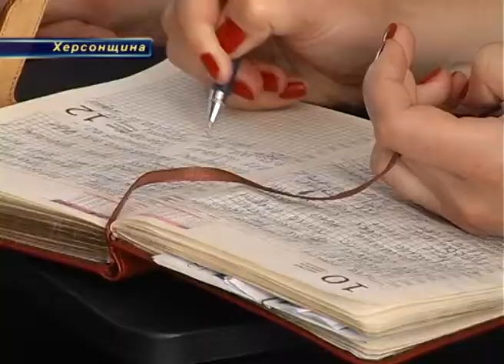Главный милиционер области о недочетах работы ОВД